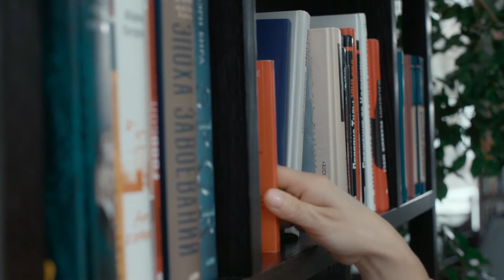Fungsi Lubang pada Crackers! Inilah Fakta Makanan yang Kamu Belum Tau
Makanan merupakan kebutuhan pokok bagi setiap manusia, makanan juga sumber energi untuk melakukan aktivitas setiap harinyya. Tapi apakah kalian tahu fakta2 dibalik makanan yang kalian makan?

Dan berikut adalah beberapa contoh Fakta Makanan Yang Kamu Tidak Tau.

Enjoyyy